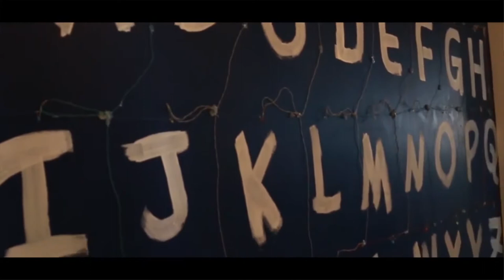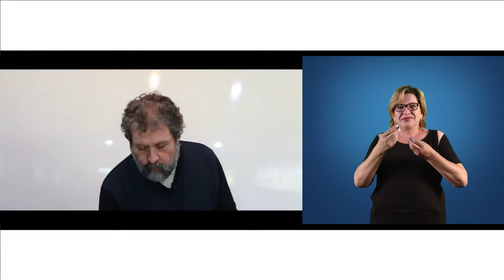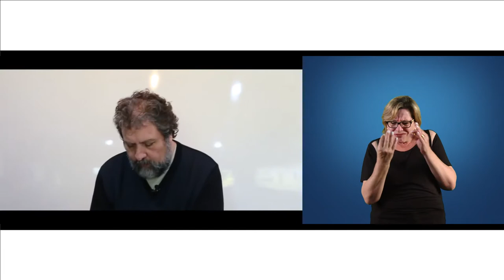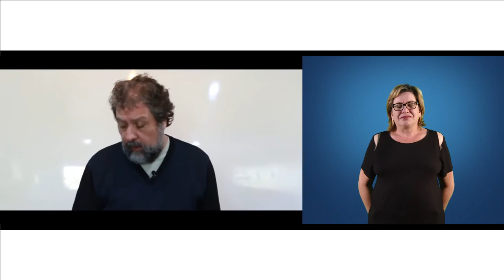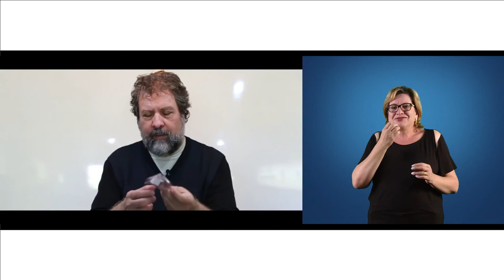[LIBRAS] Como fazer um holograma com o celular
Interpretação de Libras na disciplina de Desenvolvimento e Projetos Educacionais - Como fazer um holograma com o celular com o professor Carlos Alberto Machado para o curso de Especialização em Mídias na Educação.